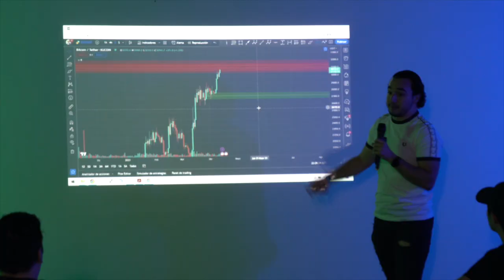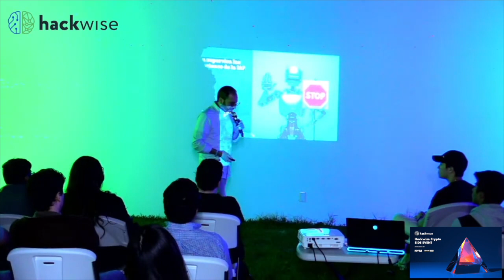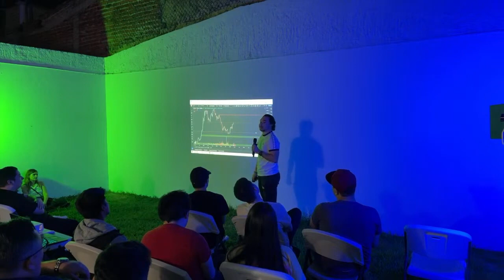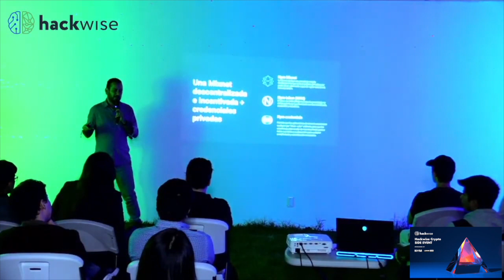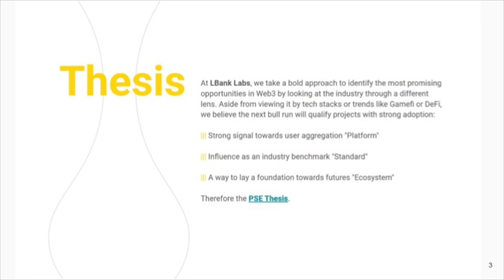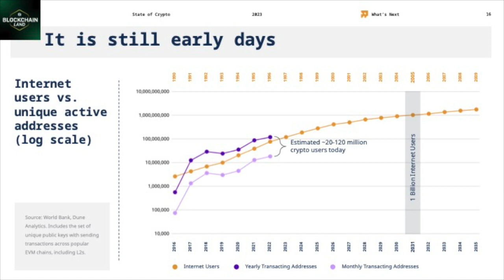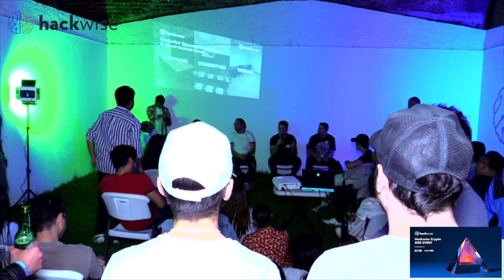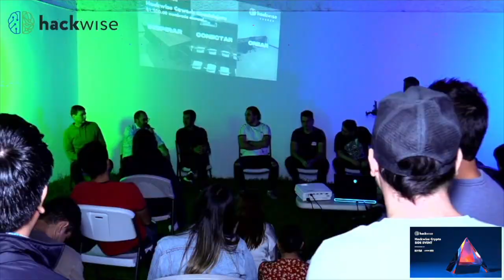Hack Wise Crypto Vol.1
Bienvenidos a la primera versión de HackWise Crypto, el evento de hackwise para hablar de criptomonedas y tecnologías blockchain, en esta ocasión tuvimos 101 asistentes presenciales y varios cientos más de manera digital, les dejamos el evento grabado para quien no pudo asistir, que lo disfruten!
No olviden acceder a nuestro discord server para ser parte de los eventos híbridos, ¡hasta la próxima !